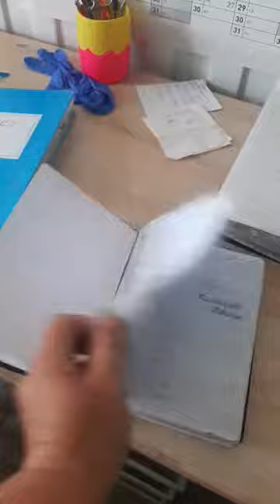Рабочий кабинет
На ферме, видео моей подруги